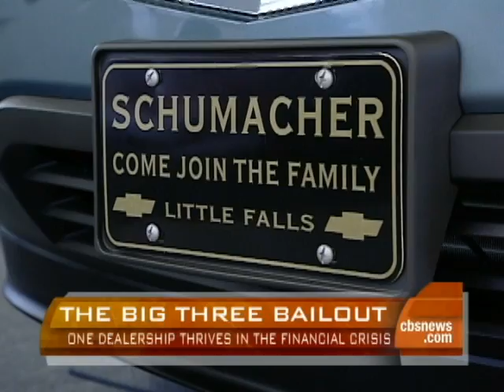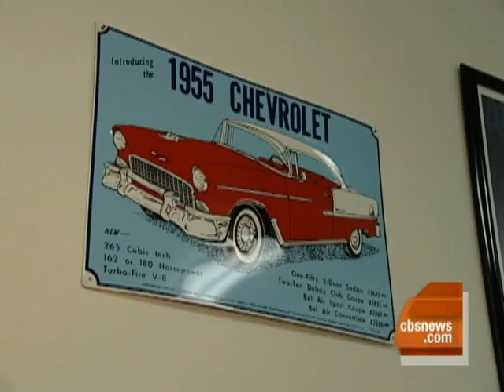Small Auto Dealer Beats Odds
A well-run business and good customer service are the ingredients to staying a float, according to Judy Schumacher-Tilton, owner of a GM auto dealership that's outperforming most.